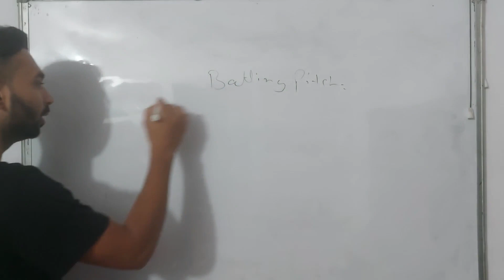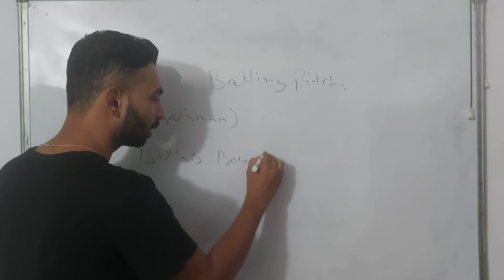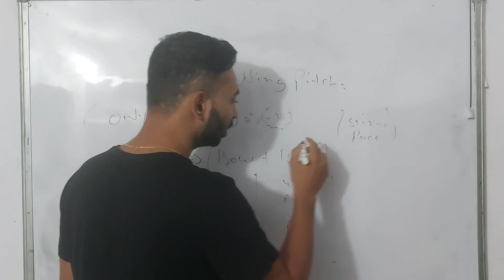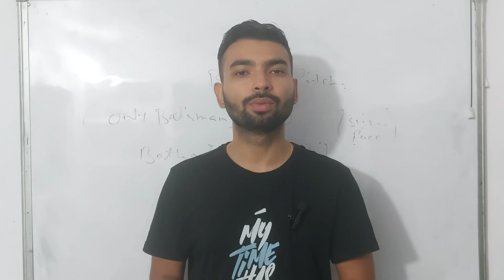Batting Pitch Me Team Kaise Banaye | Dream11 Winning Trick | Grand League Kaise Jeete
Batting Pitch Me Team Kaise Banaye | Batting Pitch Me Ye Galti Na Kare |
Batting Pitch Me Aise Teem Banao Roj Rank 1 Ayyegi